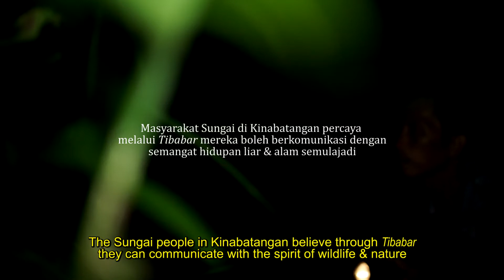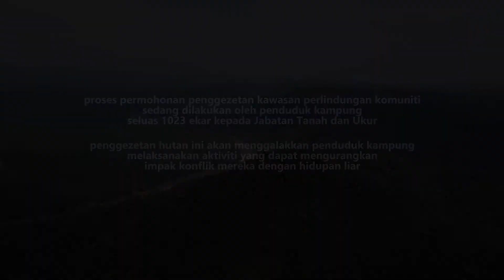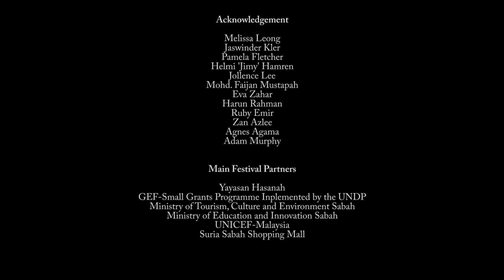"Sat'tua" by REDD+ Balat x KOPEL Media Production Unit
Reliance on natural resources creates conflict between Balat residents and the wildlife. Follow the views of the villagers, authorities and wildlife experts on this issue and the efforts of the villagers to reduce the impact of this conflict.